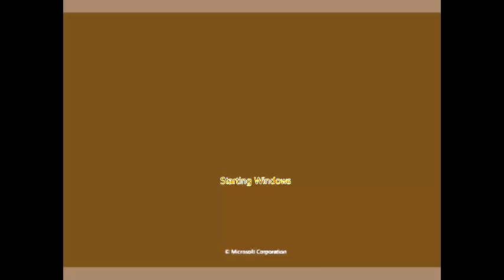Windows 7 In RyderChorded (PAWPatrolChorded Series)